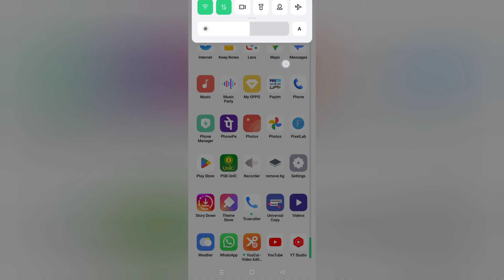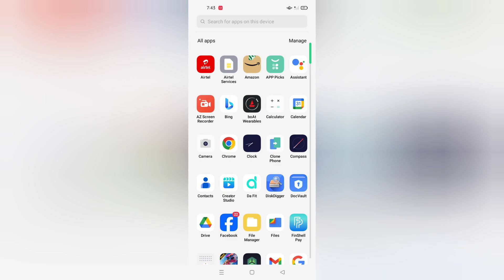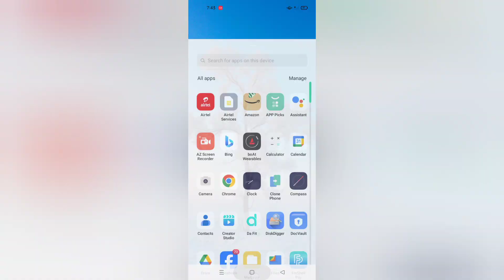Oppo A3 Pro 5g Otg connect kaise kare, how to connect Otg in oppo, how to solve Otg not connecting i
Oppo A3 Pro 5g Otg connect kaise kare, how to connect Otg in oppo, how to solve Otg not connecting in oppo, Otg settings